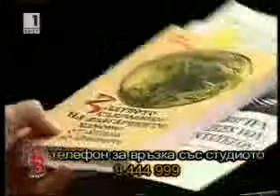Памет Българска - Съкровището от Наг Сент Миклош 5/6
Памет Българска - 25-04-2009 - Съкровището от Наг Сент Миклош